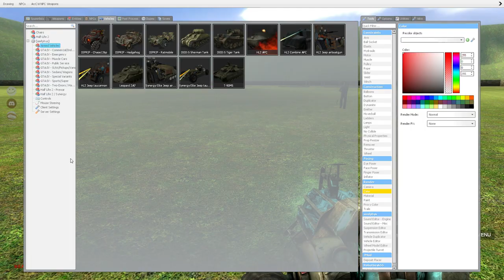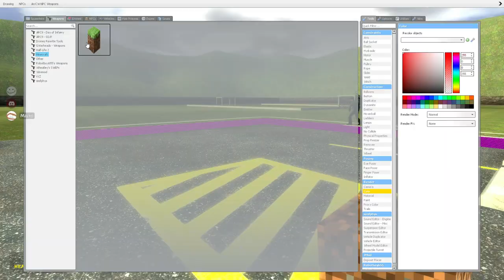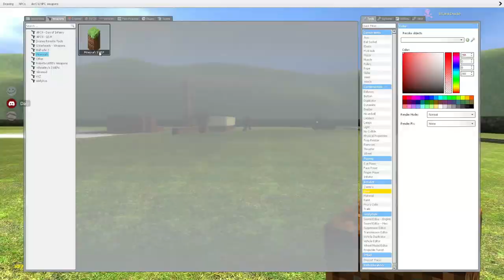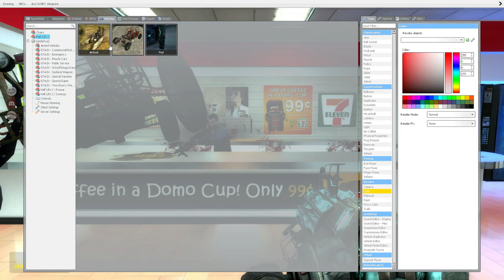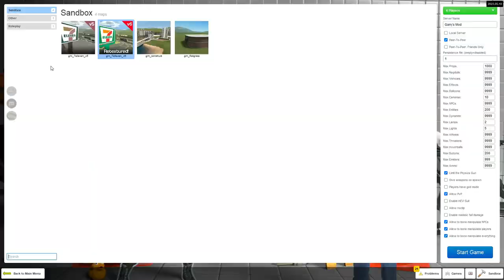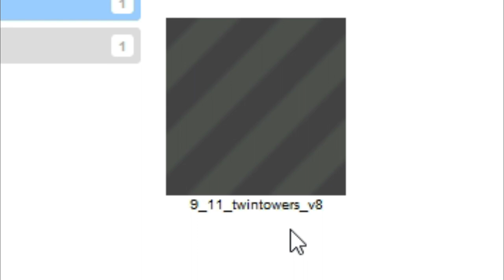The GMod Experience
I need stuff in my description

I'll just put random keywords and hope that youtube puts me in people's recommendations

uhh

Schlatt...

or, jschlatt?"

jshat?

you know who I'm trying to refer to

ludwig

Though, I think even with how small my channel is Ludwig is still gonna be feeding off of me instead of vice versa

pewdiepie

Does he even post anymore?

tommyinnit

I'm pretty sure he's still popular

cocomelon

Welcome, kids

ted nivison

Hey it's that incorrect history guy

Andrew Tate

Welcome, kids

Mrbeast

That rich guy